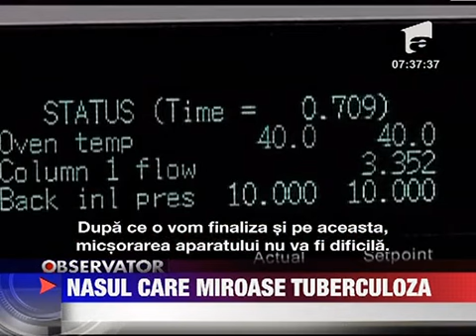Tuberculoza se poate diagnostica printr-o simpla expiratie 3 IANUARIE 2012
Tuberculoza se poate diagnostica acum mult mai usor. Nu mai este nevoie de teste de sange si de saliva. Cercetatorii indieni au dezvoltat o tehnologie cu ajutorul careia boala poate fi depistata printr-o simpla expiratie.